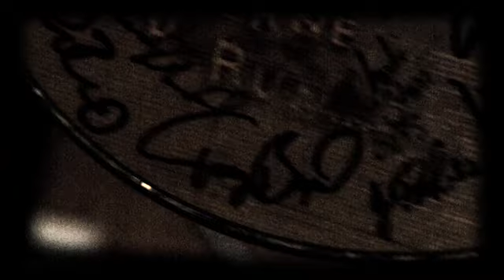ANTHONY SMITH "METROPOLIS MUSIC VIDEO"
I WANTED TO MAKE THIS VIDEO LOOK LIKE IT WAS SHOT 40 YEARS AGO AND THE SOUND IS A LIVE RECORDING...I PUT AN EFFECT TO MAKE IT SOUND LIKE A AN OLD AM RADIO PLAYING...ONE OF MY FAVORITE SONGS TO THIS DAY.